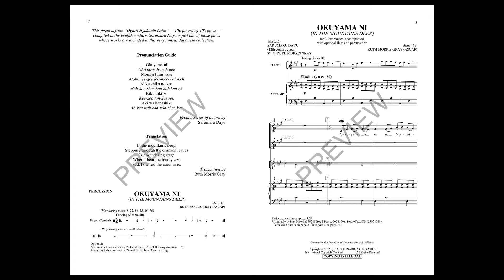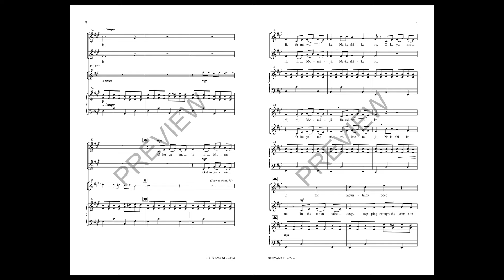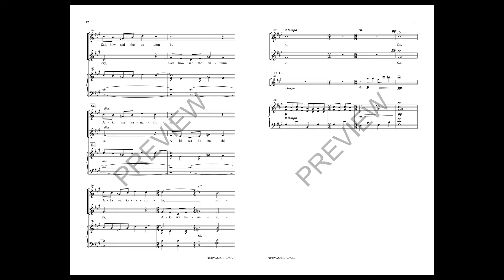Okuyama Ni (2-Part Choir) - by Ruth Morris Gray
This elegant 12th-century Japanese text is set to original music with respect to the Japanese sound and culture. Ethereal and refined with flute and percussion, the singer sings of a wandering stag, deep in the mountains, stepping through crimson leaves of autumn. Available: 3-Part Mixed; 2-Part; StudioTrax CD.